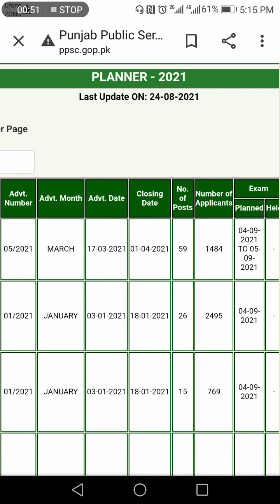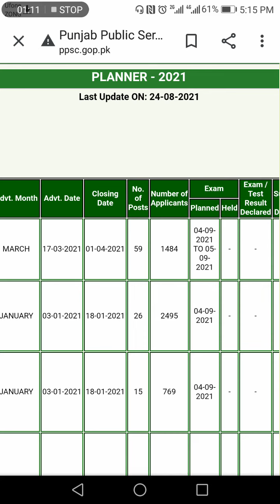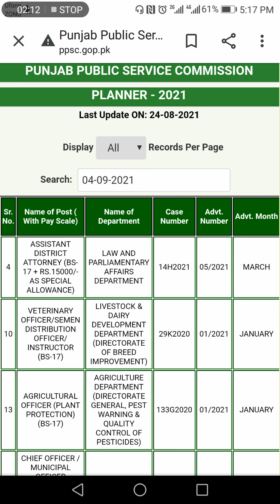PPSC Test Schedule Updated | 04-09-2021